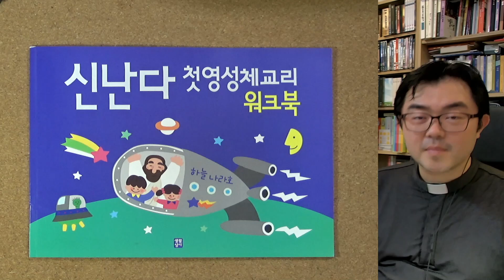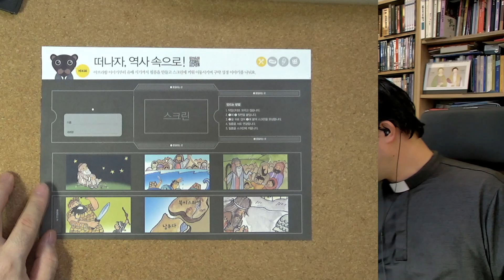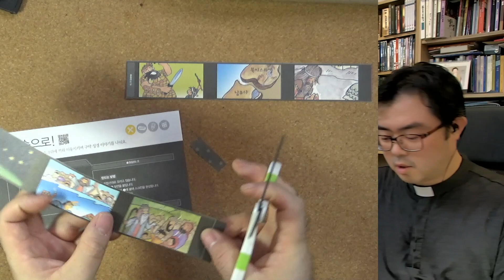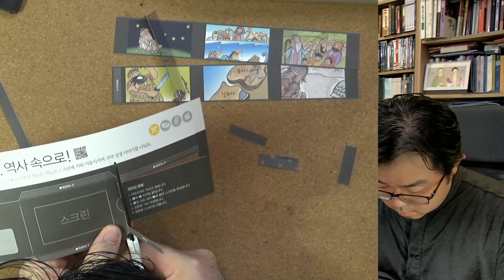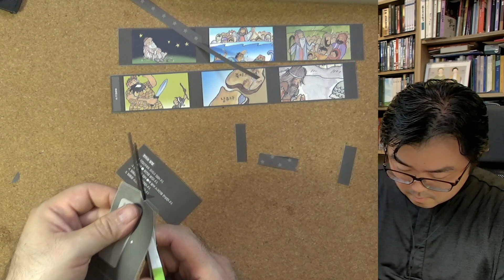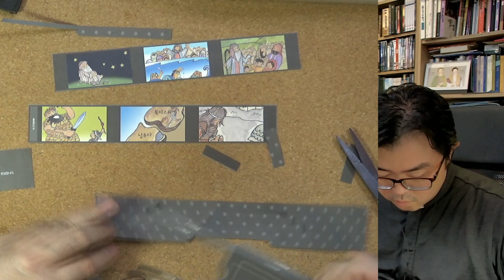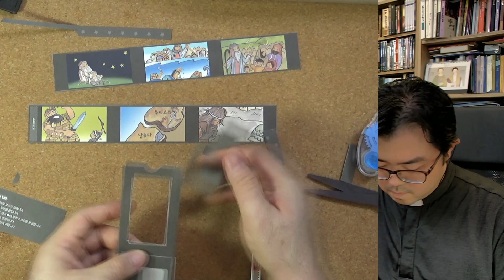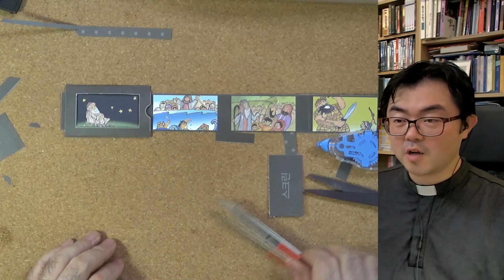[첫영성체] 4과 "세상을 이끄시는 하느님" 워크북 작업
2020년 코로나-19 팬더믹 상황에 어린이 첫영성체 교리를 위한 비대면 교리 영상입니다.

제4과 : 세상을 이끄시는 하느님
의 워크북에 있는 만들기 작업 설명

교리교재 : 신난다 첫영성체교리 (생활성서)